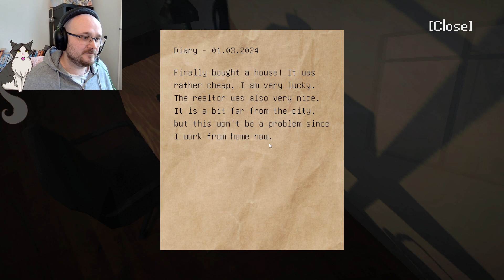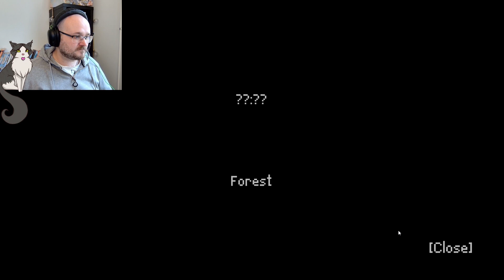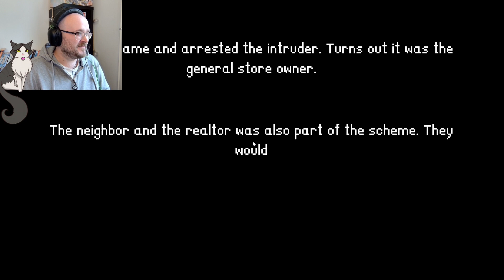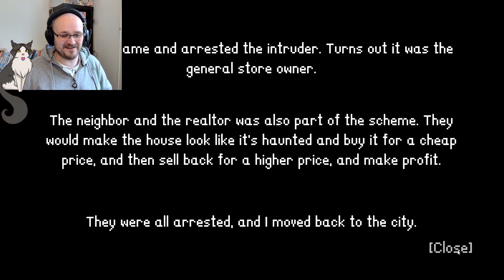Something is in my house!!! Intruder | Indie horror | Gameplay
Pretty creepy game with a good sense of humour!

Amazing animation by the fabulous LaceLone.